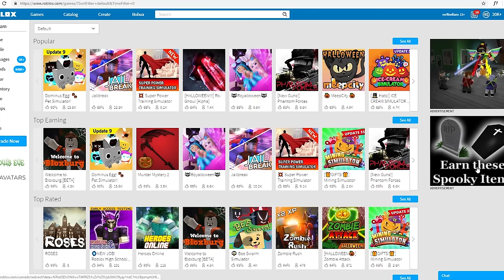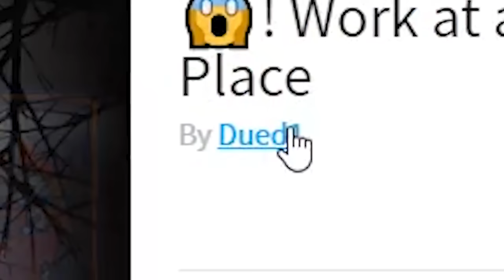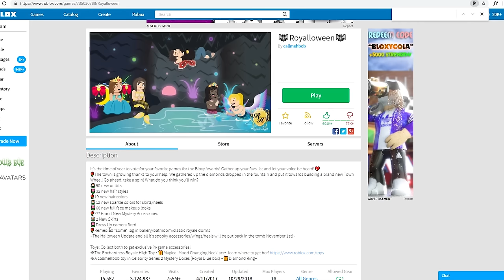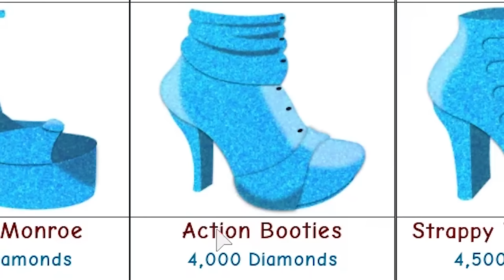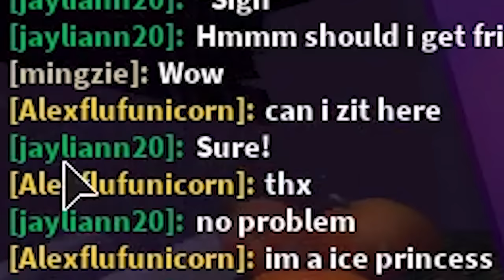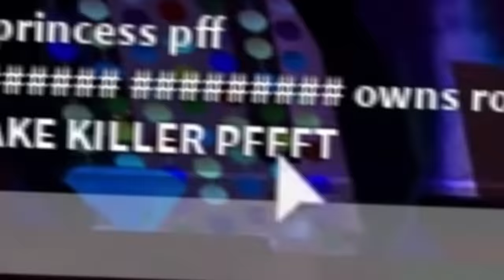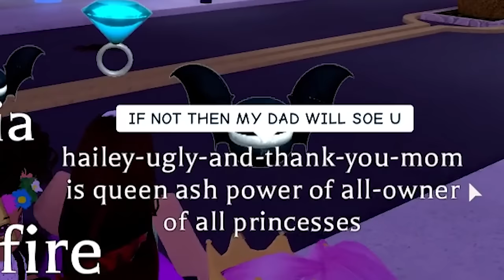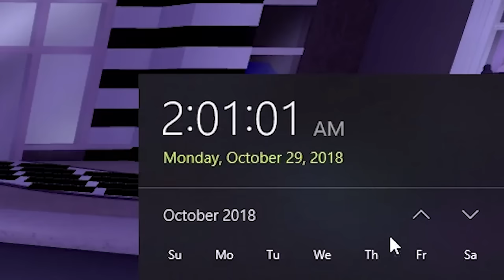Roblox Royale High has a big BULLYING problem...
today i, a 21 year old man argue with people probably half my age on roblox royale high school. is it because my character is fat is it because my character is ugly? who knows!!!??